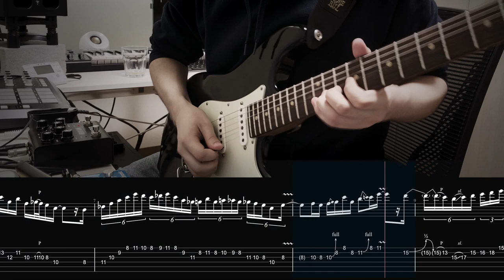Ole Børud - Make a Change / Guitar Solo Cover with TAB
You can download a pdf file of the TAB and a file for Guitar Pro here. Feel free to use them!

     Please use this link to buy me a cup of coffee!

Signal Chain
Suhr Classic Antique
Ibanez TS mini
Allen Heath ZED 10 FX USB Out recorded directly to iPhone.(Filmic Pro)
Davinci Resolve used to edit colors a little bit.